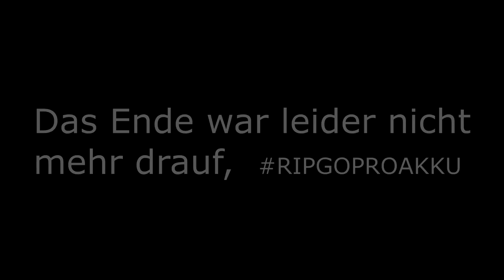Kranker Motorradfahrer ÜBERHOLT uns | Yamahco | Yamaha R1 48 PS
Wie KRANK !
Er überholt uns einfach !!

Social Media
Mein Instagram:
Mein Equipment

✘ Mikrofon (nicht meins aber besser)

_FAQ_

Name: Marco
Alter: 19
Größe: 1,83m
Wohnort: Bei Bielefeld
Führerscheine: Klasse A2 und B